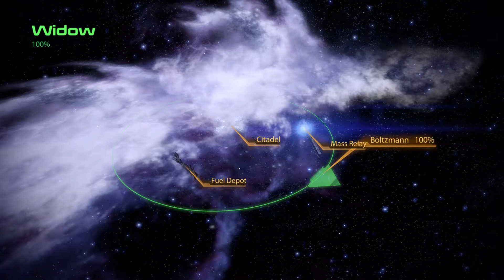Mass Effect 2 Part 24 -- The Krogan Warlord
Tenebrae Shepard meets Warlord Okeer.